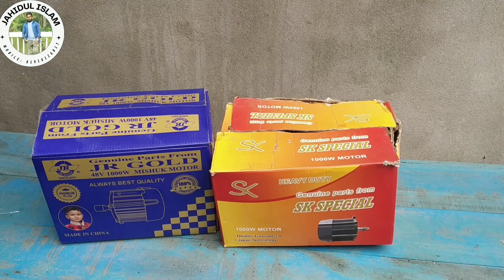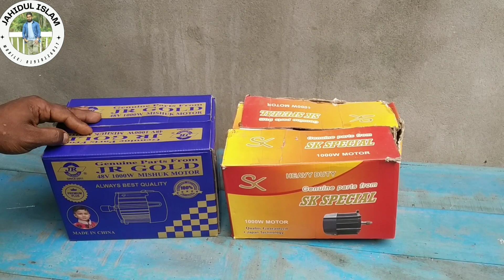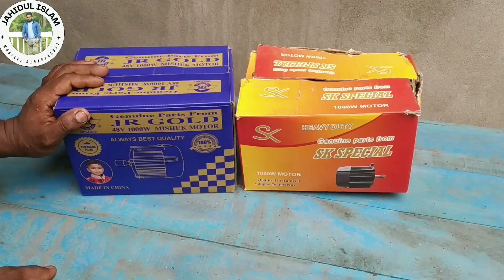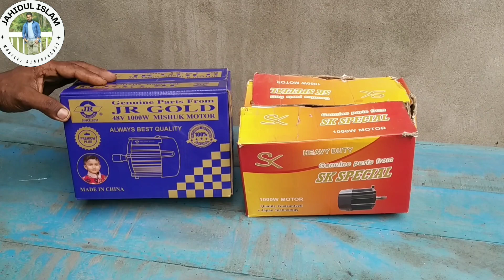কি ভুলের কারণে আমাদের ইজি বাইকের মোটর গুলা ঝলে যায়